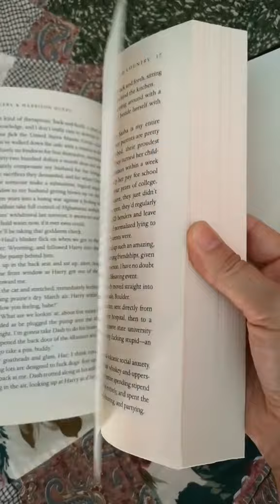Old Country by Matt and Harrison Query, Book Overview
Some ARC Book Reviews
Old Country by Matt and Harrison Query
With thanks to @HachetteCanada for the copy for review